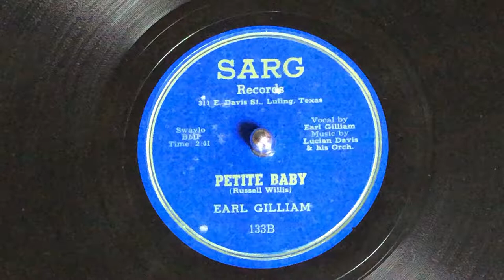Earl Gilliam 78rpm SARG 133 Petite Baby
w/Lucian Davis & his Orchestra